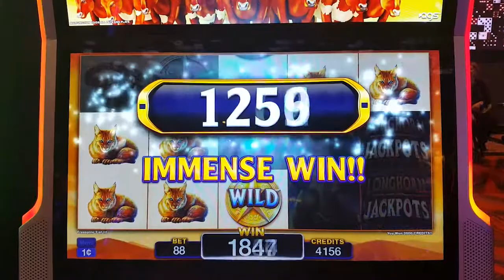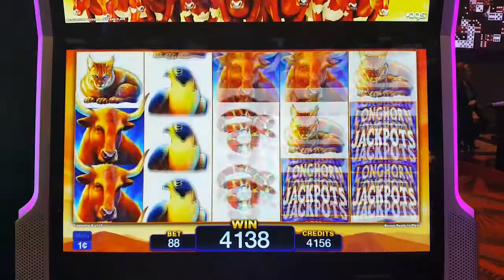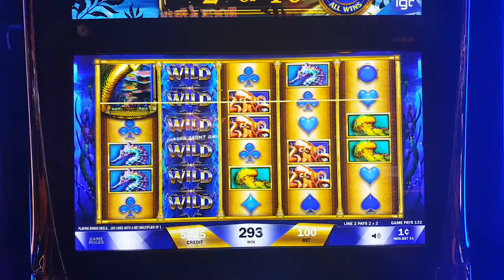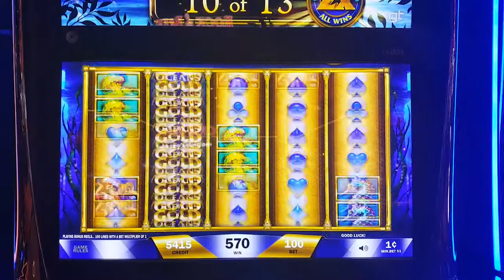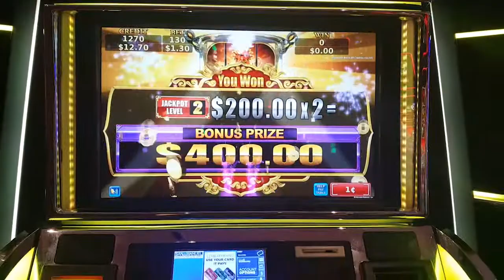**BIG WIN** / TITAN 360 Prize Upgrade...